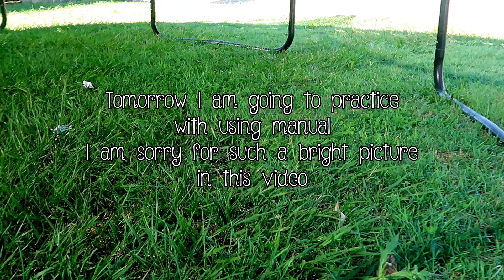Male Or Female Snake Is There Any Difference Part 6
On Gotta Love Carpet Pythons, apart from trying to master this camera in manual mode and l am not very good at it at all, so if the video is too bright or dark, thats me being totallly useless. Apologies to you all.
Male or female and are there any differences? l sure know there are some from what l have seen, do l have a preference whether one is better then the other, it depends on what you, yourself prefer, stubborn or not so stubborn and a few other little things that l will talk about in this video.
Stay Home! spend sometime getting to know your snakes and understand each and everyones personalities, you will too notice differences in therm and if you yourself have noticed things, let me know.
Starring Lily my female Jungle Carpet Python